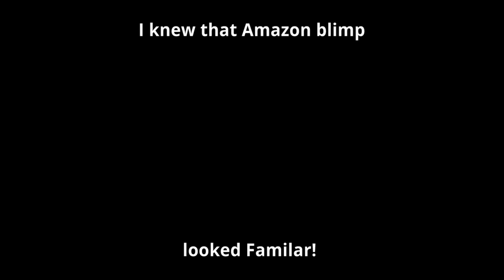Amazon Blimp Launching Drones VS Star Destroyer Launching Probe Droids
I knew the Amazon Blimp looked familiar but I couldn't quite put my finger on it! .until I remembered the Empire Strikes back! HAHA

✅ Let’s Connect!